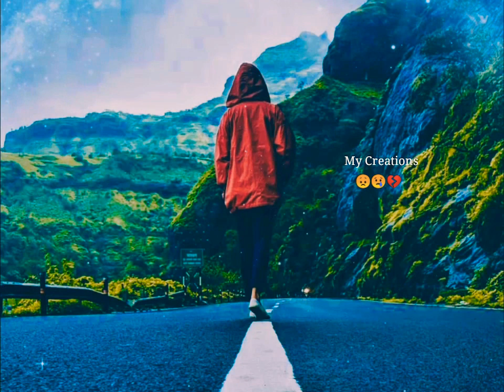😢Alone Feeling Status 🚶‍♀ Life Situations Dialogue Tamil Whatsapp status 💔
life dialogue in tamil whatsapp status full screen,tamil life failure dialogue whatsapp statuslife sad tamil whatsapp status song,